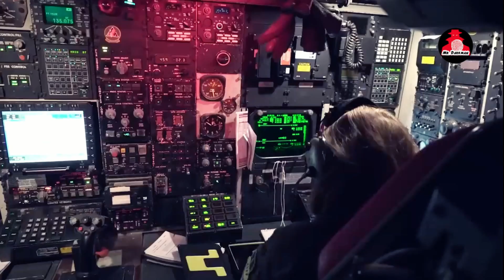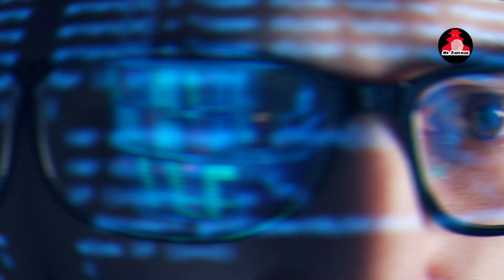China is Nervous with B 21 Jet: Stealth Bomber Could Spark a Nuclear Apocalypse | US Media Claimed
Witness the dawn of a new era in American air power with the unveiling and first flight of the B-21 Raider. Developed by Northrop Grumman, this stealth bomber represents the pinnacle of technological advancement and strategic foresight. Join us as we delve into the story behind the B-21 Raider, from its inception to its strategic implications in modern warfare.